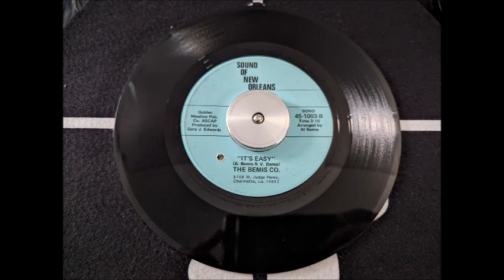𝄞♪♫✝️THE BEMIS CO. - IT'S EASY✝️♪♫𝄞